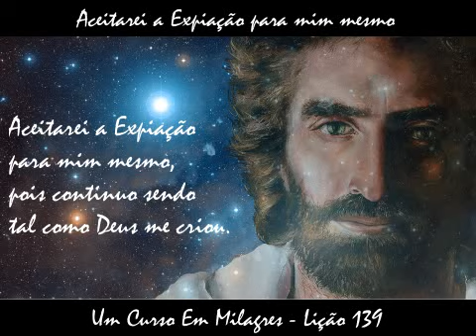Aceitarei a Expiação para mim mesmo ( UCEM Lição 139 )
Aceitarei a Expiação para mim mesmo
Um Curso Em Milagres  ( Lição 139 )

Imagem - Akiane Kramarik